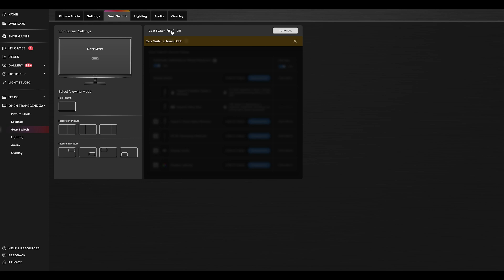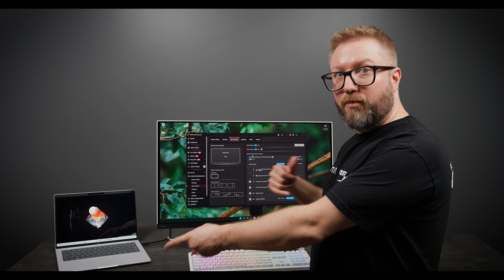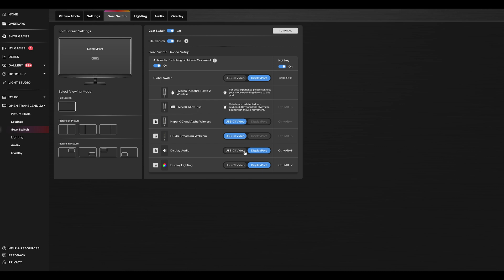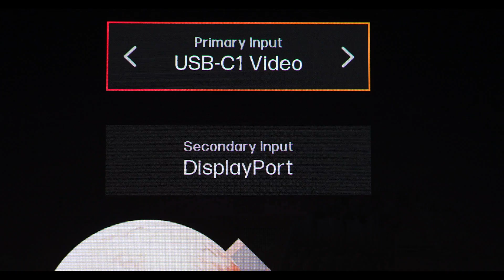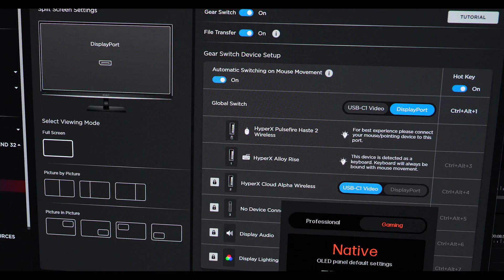Set Up & Use OMEN Gear Switch | OMEN Transcend 31.5 inch UHD 240Hz OLED Gaming Monitor | HP Support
Omen Gear Switch is an advanced KVM that allows you to drive two PCs at the same time, using the same set of peripherals. Learn how to set up and use the OMEN Gear Switch with the OMEN Transcend 31.5 inch UHD 240Hz OLED Gaming Monitor.

Chapters:
00:00 Introduction
00:30 Connecting Your Desktop
00:58 Connecting Your Laptop and Peripherals
01:33 Installing and Enabling Gear Switch
02:12 Using Gear Switch: File Transfer and Mouse Control
02:41 Software Switching for USB Devices and Audio
03:06Split Screen and Picture-in-Picture Modes
04:56 Controlling Gear Switch: OMEN Gaming Hub and OSD
05:43 Conclusion and Further Information